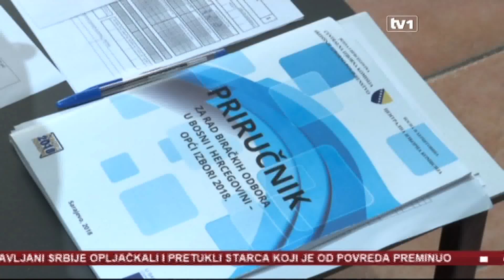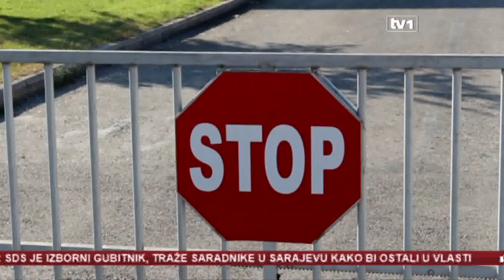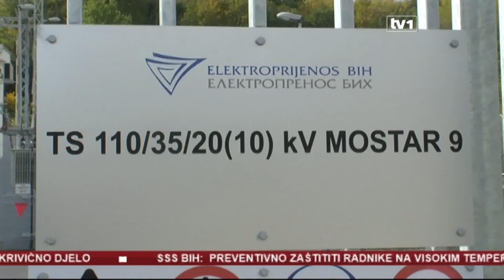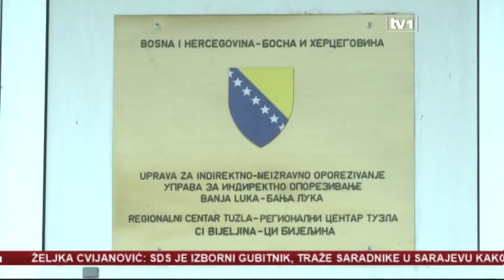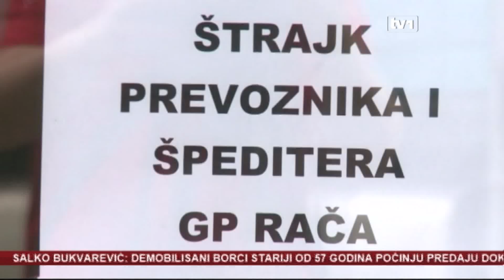Dnevnik u 17 - 08.08.2019.